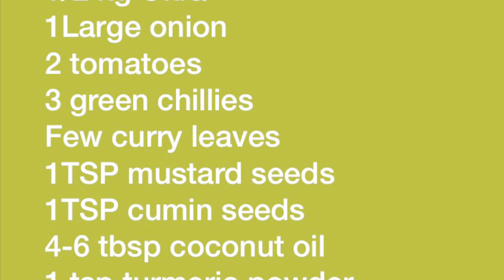Bhindi Masala | Okra Masala | Ladys Finger Recipe !!Nellys Kitchen Home cooking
Bhindi Ladies finger#Okra # Masala
Vegetarian food leaves a deep impression on our nature. If the whole world adopts vegetarianism, it can change the destiny of humankind.
Albert Einstein